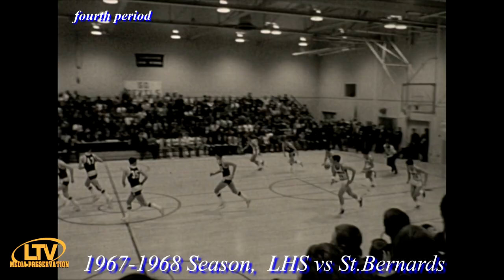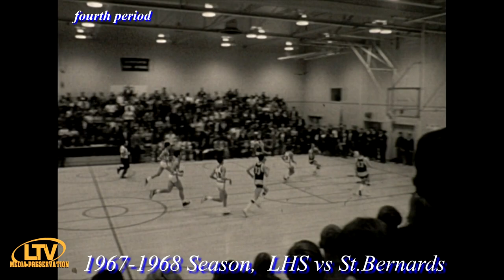LHS vs St Bernards Basketball Game 1967-68 season